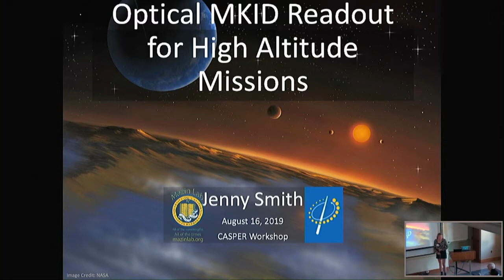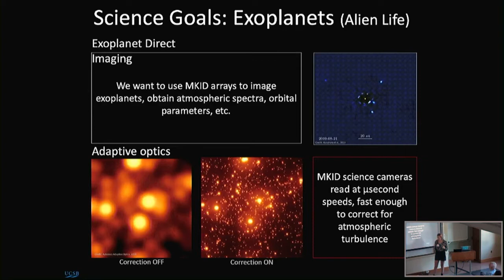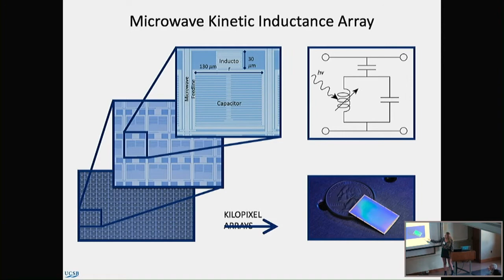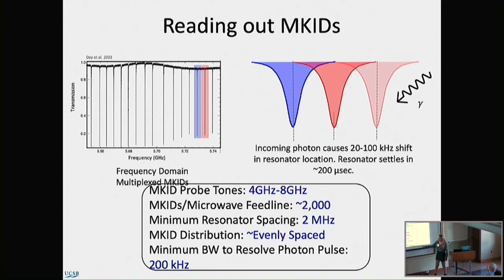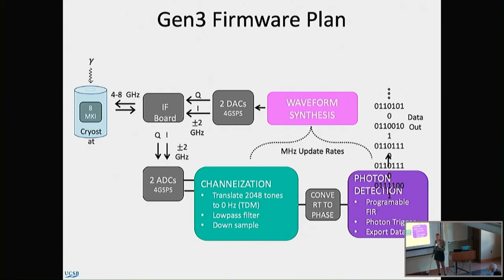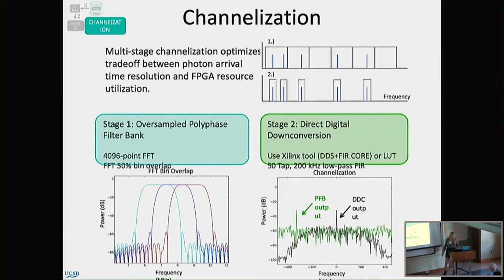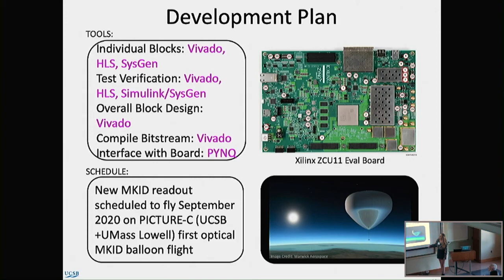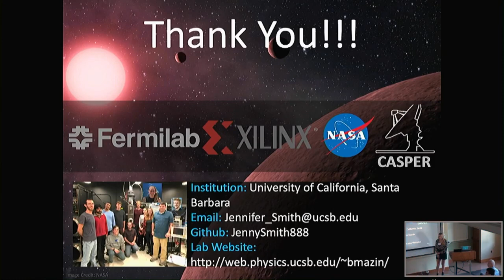Jenny Smith - Optical MKID Readout